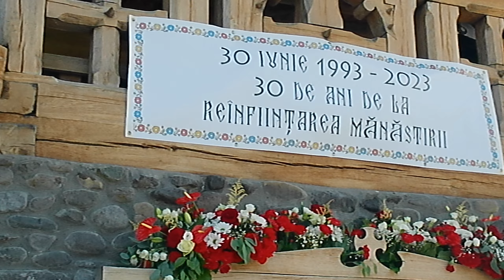Mănăstirea Bîrsana Maramureș